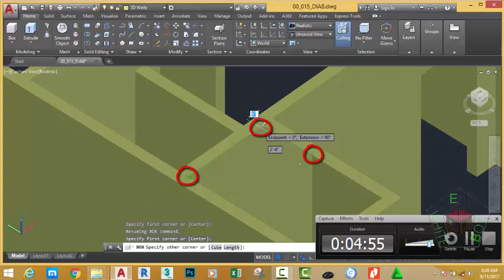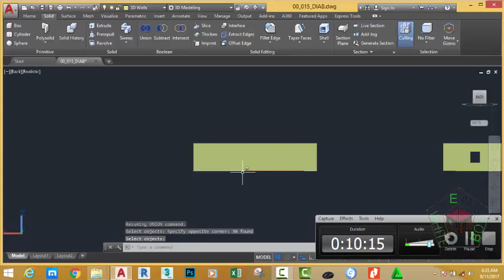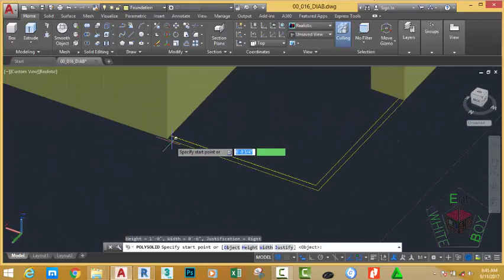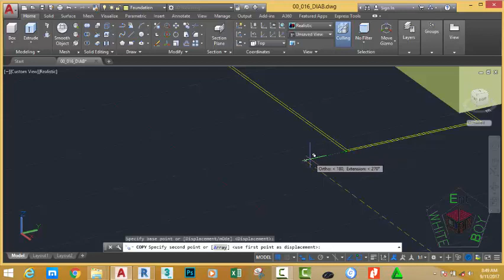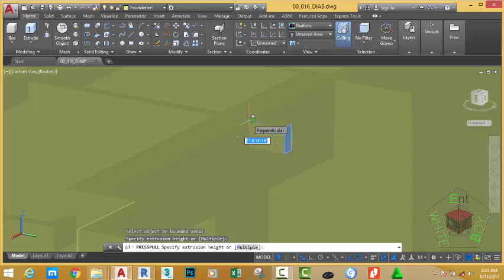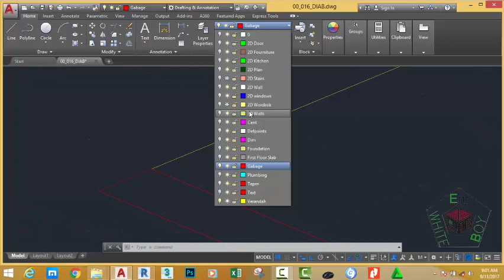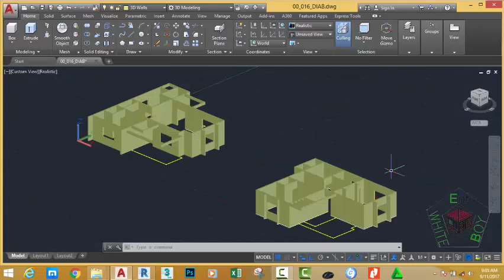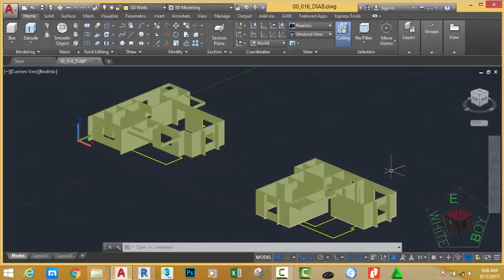00 017 DIAB Using Box, Extude Command